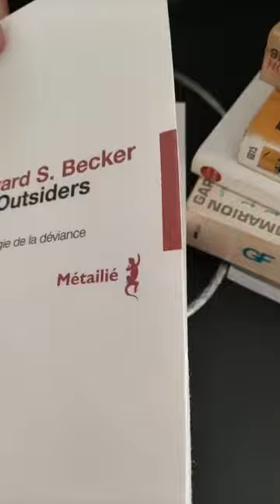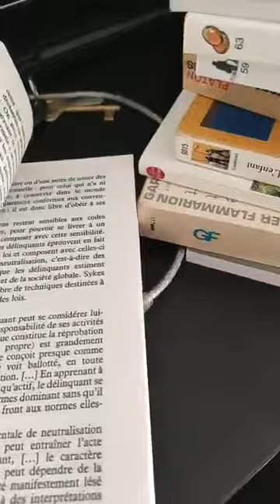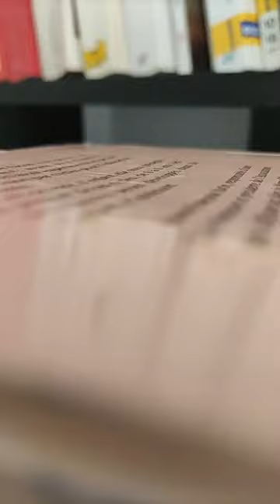Outsiders, Howard Becker. Chapitre 3 الغرباء هوارد بيكر الفصل الثالث